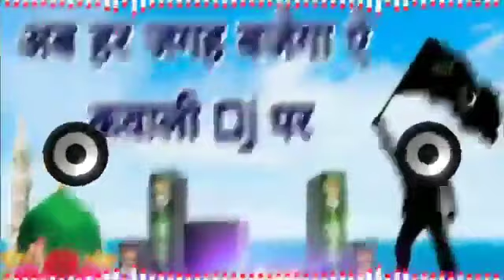Hindi qawwali superhit video